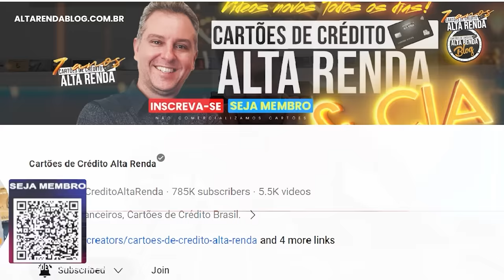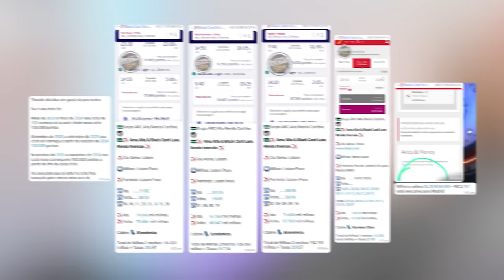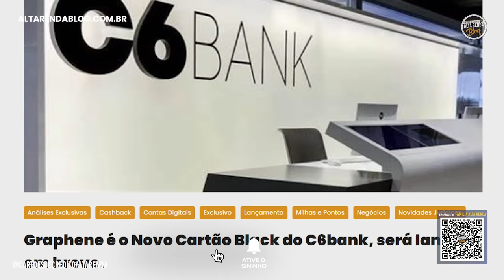💳C6BANK GRAPHENE DEU AR DA GRAÇA! O QUE ESPERAR DESTE NOVO CARTÃO DO BANCO DIGITAL C6BANK. CONHEÇA